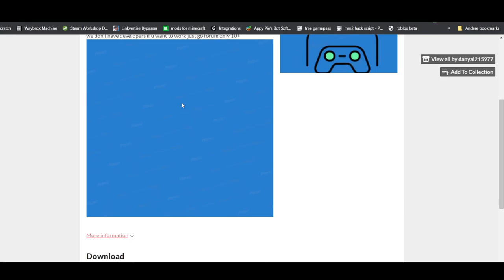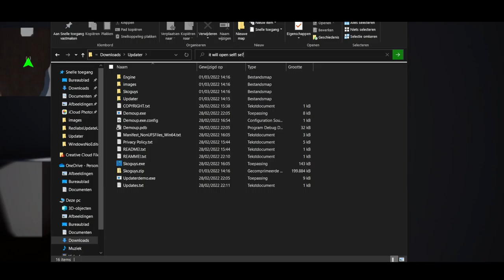trailer of skoguys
traler of skoguys (Official)

Any youtubers make about this game will receive an youtube pack! for free